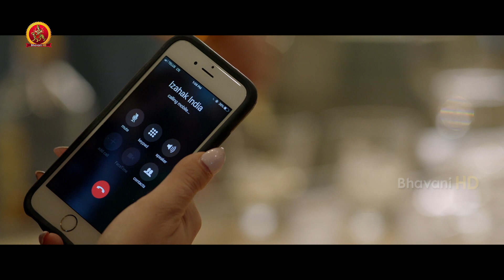A Foreign Company Wants To Promote Tovino Thomas Movie | And The Oskar Goes To Kannada Movie Scenes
Watch AndTheOskarGoesTo Kannada Movie Scenes.

Starring: TovinoThomas, Anu Sithara, Sreenivasan, Siddique, Salim Kumar and others.
Director: Salim Ahamed
Producer: Rajasekhar Annabhimoju
Banner: BHAVANI DVD INC Productions